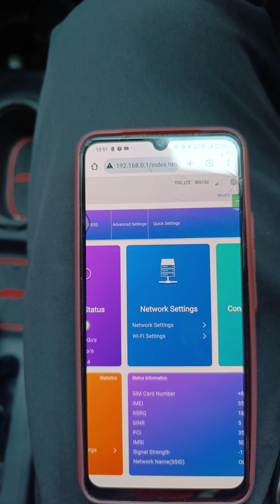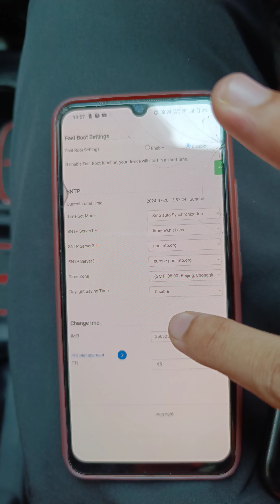Cara Tukar Imei modem olax mf982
psword : factoryAdmin